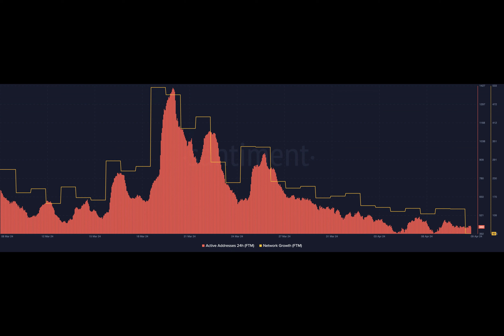Fantom’s memecoin experiment: Can it ape Solana’s success?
Fantom, through co-founder Andre Cronje, has disclosed that it would be opening its network to anyone who wants to deploy a memecoin.